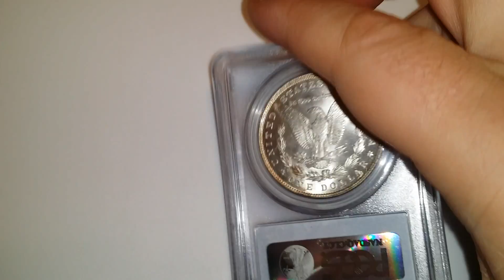1890 Silver Morgan Dollar PCGS MS 63+ Plus